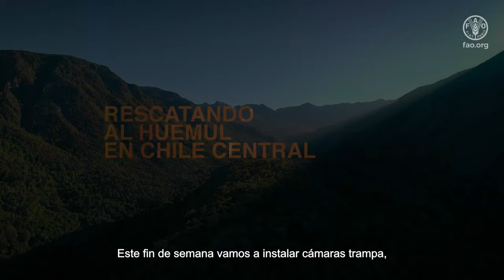Rescatando al huemul en Chile – Iniciativa Conservación de Especies Amenazadas en Jungla Peumayen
Video producido bajo la iniciativa GEF/FAOA/MMA Conservación de Especies Amenazadas, bajo una alianza público-privada entre la iniciativa y la Familia Pimentel. La iniciativa busca instalar buenas prácticas en el territorio para la conservación de 4 especies emblemáticas, entre ellas el huemul, especie que se encuentra en la categoría Peligro de Extinción. El video muestra la instalación de cámaras trampa en el sector conocido como Jungla Peumayén y posterior chequeo de las cámaras, lo que permitió hacer un monitoreo de la especie y registrar a una familia de huemul.